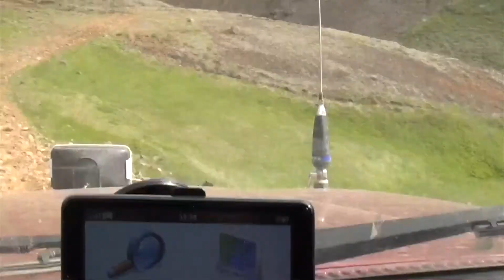Island 2015 Part 4